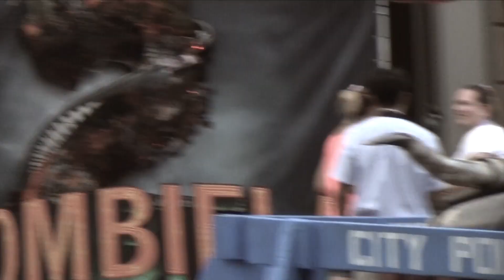ZombieLand Double Tap Walk With A Zombie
Fun video walking alongside a couple of the ZombieLand zombies in the scarezone of the same name (Doubletap) at Halloween Horror Nights in Orlando Florida.